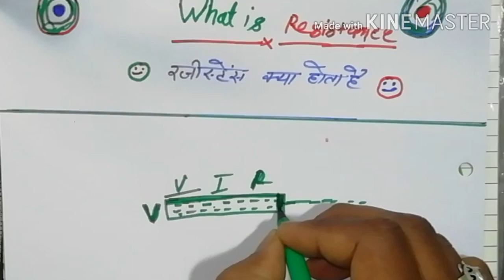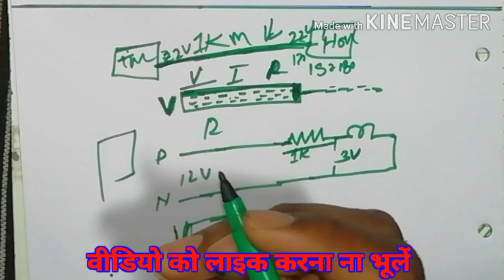WHAT IS RESISTANCE ? / 🤔/ रजिस्टेंस क्या होता है?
दोस्तों जैसा कि हमने इस वीडियो से पहले वाले वीडियो में करंट और वोल्टेज को समझा था ठीक उसी प्रकार इस वीडियो में हमने रजिस्टेंस को बताने की कोशिश की है इस वीडियो में रजिस्टेंस की पूरी जानकारी दी गई है रजिस्टेंस क्या होता है रजिस्टेंस किसमें किसमें होता है रजिस्टेंस का मात्रक क्या है इसी प्रकार की सभी जानकारियां एवं उदाहरण इस वीडियो में दिए गए हैं कृपया यह वीडियो पूरा देखें (धन्यवाद)🙏

 दोस्तों मैं मॉडल भी बनाता हूं अगर आपको कोई भी मॉडल बनाना है तो आप मेरे से संपर्क कर सकते हैं कमेंट बॉक्स में कमेंट कर सकते हैं और आप मेरा पुराना वीडियो जाकर देख सकते हैं कि कैसा कैसा हमने मॉडल बनाया है दोस्तों अगर यह वीडियो पसंद आए तो वीडियो को लाइक जरूर करिएगा और अगर बहुत अच्छा पसंद आए तो दोस्तों के पास शेयर करना मत भूलिए गा और फ्रेंड अगर ऐसा ही वीडियो आप हमेशा देखना चाहते हो तो चैनल को सब्सक्राइब जरूर करिएगा (धन्यवाद)🙏

 दोस्तों मैं नीचे अपने और वीडियो   का लिंक दे दिया हूं वहां क्लिक करके आप मेरा वीडियो देख सकते हैं थैंक यू🙏👍

# whatisresistance
# Scienceandtechnology